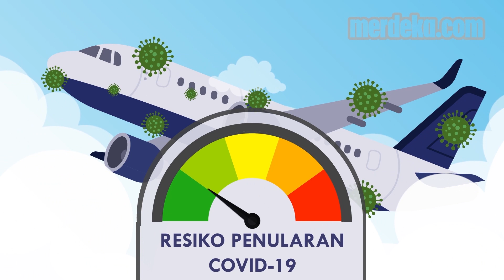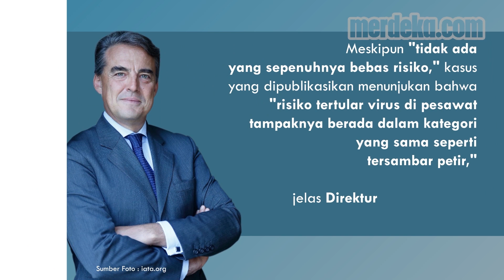Penularan Virus Corona di Dalam Pesawat Sangat Rendah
MERDEKA.COM - Menurut hasil penelitian Departemen Pertahanan AS yang dirilis pada Kamis (15/10), risiko penularan virus corona dalam penerbangan sangat rendah. Diperkirakan untuk mencapai dosis penularan, seorang penumpang perlu terbang 54 jam dalam pesawat dengan orang yang tertular virus corona.

Saat penumpang duduk mengenakan masker, rata-rata 0,003 persen partikel udara dalam zona pernapasan di sekitar kepala seseorang dapat menular, bahkan ketika setiap kursi terisi. Pengujian berasumsi hanya ada satu orang terinfeksi di dalam pesawat dan tidak mensimulasikan efek pergerakan penumpang di sekitar kabin.